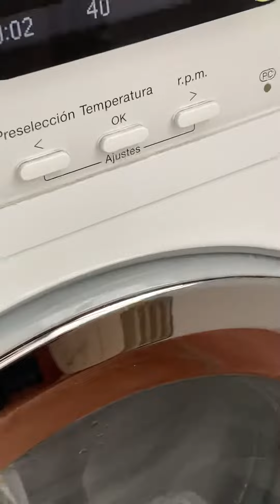Expres cycle finishes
1600rpm 4kg of clotches